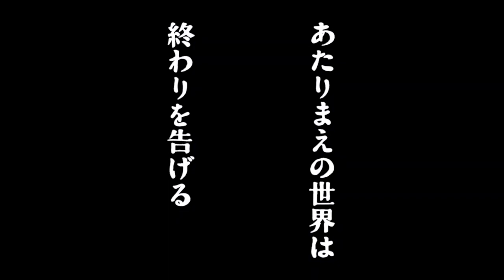Alice to Teresu no Maboroshi Kōjō Movie - Official Trailer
Alice and Teres's Illusion Factory Movie Official Trailer - MAPPA
Alice and Teres's Illusion Factory Official Trailer
Mappa studios new anime movie
映画「アリスとテレスのまぼろし工場」
Alice to Teresu no Maboroshi Kojo trailer
Alice to Tres Maboroshi Kojo
Alice and Therese's Illusion Factory
alice to teres no maboroshi koujou
alice to tres no maboroshi kojo